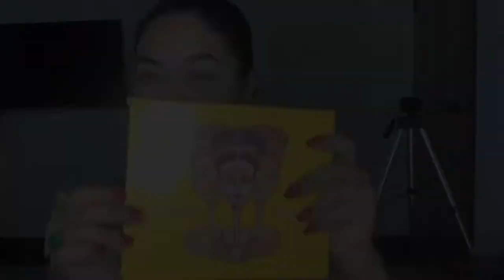Glam Gold brown & black Smokey Eye Makeup Tutorial|Suhana’s Mirror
Product Details:

E Y E B R O W

Imegic professional cosmetics tinted eyebrow pomade
Shade no E05 Dark Brown.

E Y E

jordana complete cover maximum coverage 2-in-1 concelar .
The Nubian 2 by Juvias eyeshadow palette.
Shade name: Morocco,Jezebel, Kenya, Madagascar, Nefertiti.
Eye-liner: w7 liquid eyeliner (jet black)
Glitter gold eyeliner
Mascara:  w7 eye mascara

Wet n wild matte primer. Lottii London selfie ready medium coverage matte foundation shade no pale toffee.imegic super matte loose powder.makeup face contour pallate.

C O N T A C T   L E N S

Bella ash

Imegic beauty lipgloss shade no 26

E Y E  L A S H E
Minc lash

I hope you enjoy this video guys!